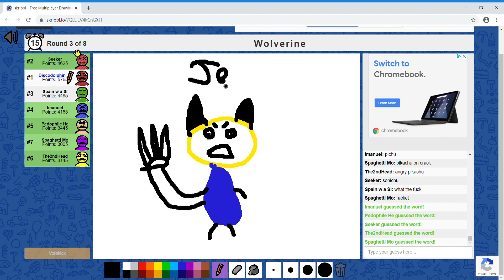My Early Days Of Graphic Design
Untitled   Google Chrome 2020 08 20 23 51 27